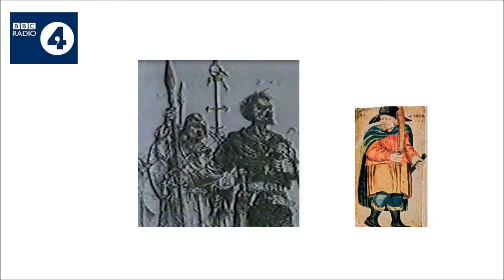Wirral or Yorkshire? Two Brunanburh scholars debate the location of the AD937 Battle - BBC Radio 4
Brunanburh scholars - scientist Professor Stephen Harding and historian Professor Michael Wood debate the Wirral versus Yorkshire locations suggested for the "lost" 10th Century battle site. Excerpt from BBC Radio 4's "Making History" series, hosted by Helen Castor and Tom Holland with contributions from Professors Carenza Lewis and Emma Griffin.

The recent groundbreaking Wirral & West Lancashire DNA project showing a substantial Norse settlement on Wirral together with place name evidence from 2004 supporting a Wirral location on the one hand (SH) is countered by the discovery of important secondary documentary evidence supporting a Humber entry for the Viking fleet on the other (MW).  "Things-mere" explanation for "Dingesmere" (SH) in the Anglo-Saxon poem versus a "Noisy Sea" explanation (MW) is also debated.

First broadcast on 31st December 2013 and was followed up by a production with Joe Crowley for the BBC One Show focusing on the possible Wirral location at Bebington Heath in 2014